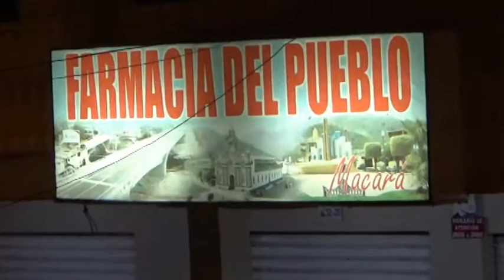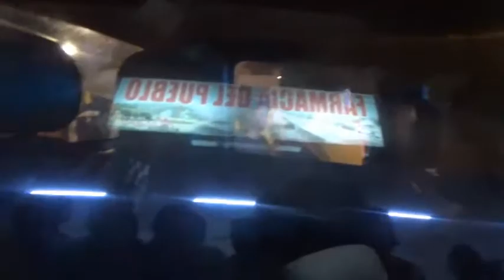ASALTAN FARMACIA EN PLENO CENTRO DE MACARA, PRESUNTO DELINCUENTE DETENIDO DICE SER INOCENTE